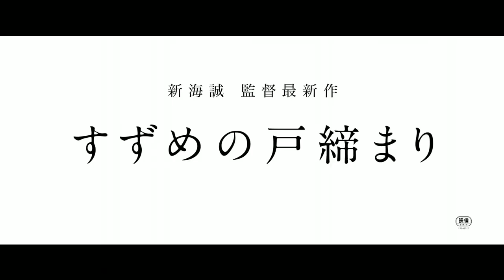Suzume no Tojimari | Official Trailer | 4k UHD | ComixWave films | Releaseing 11 November 2022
Suzume is an upcoming Japanese animated fantasy adventure film produced by CoMix Wave Films and distributed by Toho, written and directed by Makoto Shinkai, and stars Nanoka Hara and Hokuto Matsumura. In the film, Suzume joins Sōta, a mysterious young man, to prevent a series of disasters across Japan. Wikipedia

Release date: November 11, 2022 (Japan)

Director: Makoto Shinkai

Production company: CoMix Wave

Language: Japanese

Screenplay: Makoto Shinkai

Distributed by: Toho Co., Ltd.

MUSIC

T